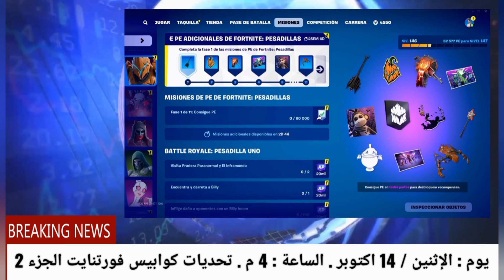فورتنايت | ملخص الأخبار الأسبوعية 🔥😳( الاسبوع التاسع . اخبار جدا مهمة 📢) سيزون 4 شابتر 5 ◾ FORTNITE